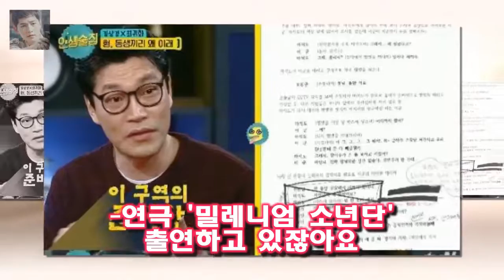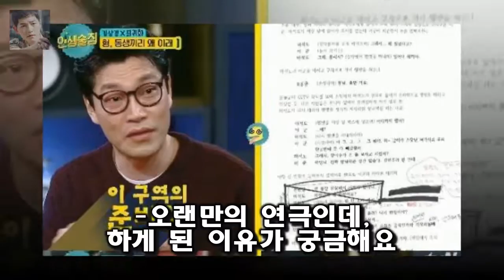tvN 드라마 혼술남녀에서 우스꽝스러운 성대모사로 안방극장에 웃음을 줬던 그는 그 사이 [☆밥한끼합시다]민진웅 연인 노수산나 잘 만나..액팅 코치 역할도(인터뷰②)- 스타뉴스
배우 민진웅(32)을 인터뷰이로 만난 것은 지난 2016년 10월 이후 1년 3개월 만이다
tvN 드라마 혼술남녀에서 우스꽝스러운 성대모사로 안방극장에 웃음을 줬던 그는 그 사이 켜켜이 필모그래피를 쌓아올렸다
영화 박열에서 항일운동가 홍진유 역을 KBS 2TV 드라마 아버지가 이상해에서 장남 변준영 역을 맡아 깊은 인상을 남기기도 했다
연말 연시에도 그는 열일 모드였다

이날 스무 살 첫 작품으로 드라마 라디오 로맨스를 선택한 이유를 묻자 김소현은 배우분들이 너무 좋았서가 크다 연중 김소현 배우들이 좋아서 라디오 로맨스 선택- 스타뉴스 :
윤식당2 정유미 호떡 4개가 올 줄이야..하지만 뚝딱- 스타뉴스  정유미는 불고기 비빔밥 닭강정 잡채와 후식으로 호떡이라고 예상했다:
밀양 세종병원 스프링클러 의무 대상 아냐  화재예방 소방시설 설치ㆍ유지 및 안전관리에 관한 법률에 따르면 세종병원은 옥내소화전·비상경보기를 의무적으로 갖춰야 하지만 스프링클러:
전지현 측 26일 오후 득남 산모·아이 건강  전지현 소속사 문화창고는 26일 보도자료를 통해 전지현이 26일 오후 6시경 서울 소재의 산부인과에서 건강한 남자아이를 출산했다:
댄싱나인의 다음 조는 하휘동팀 ( 이선태  이루다  이일형  한초임 ) 입니다  댄싱9 5회 한선천 한초임 이루다 합격 송지현 장새봄 탈락 :
[★밤TView]나혼자박나래X기안84의 건강·초심 찾기 대작전- 스타뉴스  26일 오후 방송된 MBC 예능프로그램 나 혼자 산다에서는 건강과 초심을 찾기 위해 노력하는 박나래: